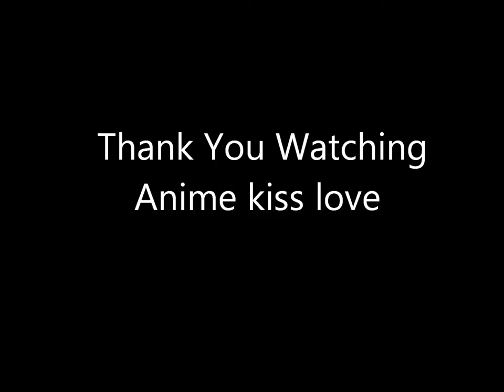Anime Kiss Love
Hi Gary Thank please on Tv Anime Kiss Wow